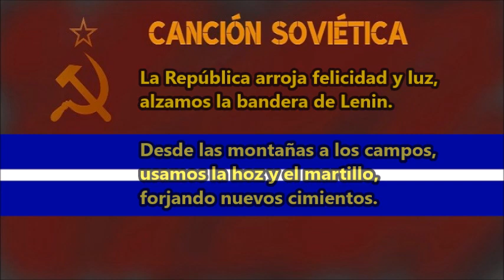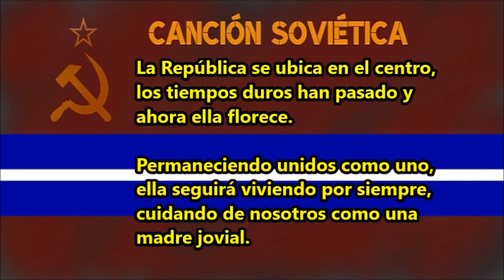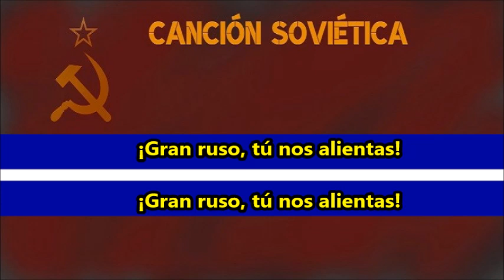'Mi República' - Canción Soviética (Sub. Español)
Idioma: Kirgís.
Lugar: República Socialista Soviética de Kirguistán (URSS).